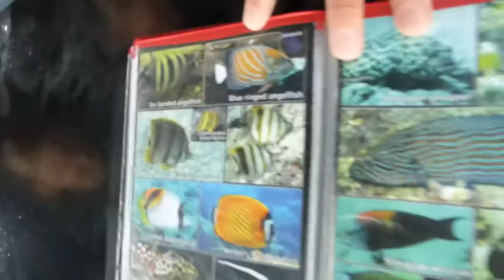Open Water Dive Course, Koh Tao, Thailand!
Thanks Big Blue Diving for the amazing time!